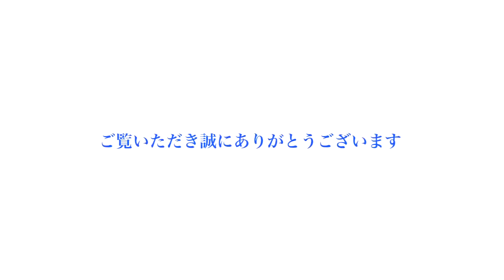セレクションセール2013 - №144 - ホームウォード24(父エンパイアメーカー)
ホームウォード24　牝　鹿毛　2012/4/24生
父：エンパイアメーカー　母：ホームウォード（母父：Giant's Causeway）
販売申込者：山下　恭茂
所有者：山下　恭茂
生産牧場：山下　恭茂
住所：北海道浦河郡浦河町西舎519
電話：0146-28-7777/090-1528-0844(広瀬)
セレクションセール2013(一歳、7月16日開催)上場馬
Bay Filly by Empire Maker